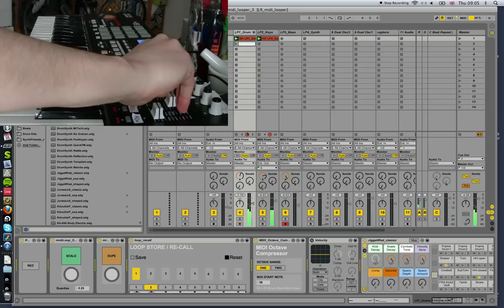Live 9 - Midi Looper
MIDI looping using new Live 9 features and custom MaxForLive patches.